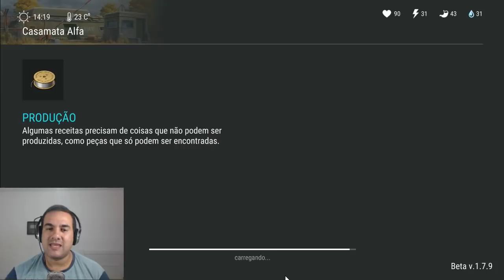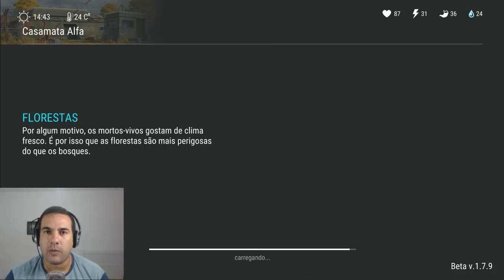INVASÃO PESADA EM BUSCA DA NOVA PEÇA - LAST DAY ON EARTH SURVIVAL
PROGRAMAS QUE USO EM MEUS VÍDEOS :

PIXEL LAB
PS TOUCH
KINE MASTER
POWERDIRECTOR
AZ SCREEN RECORDER PRO
SCR